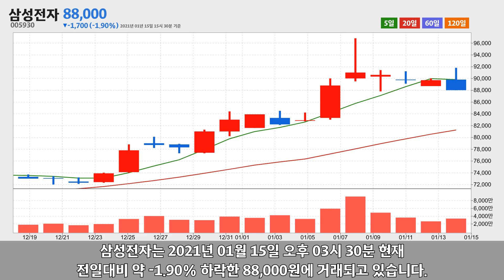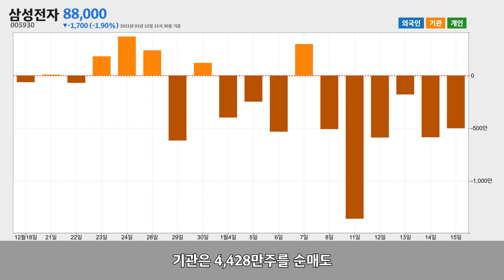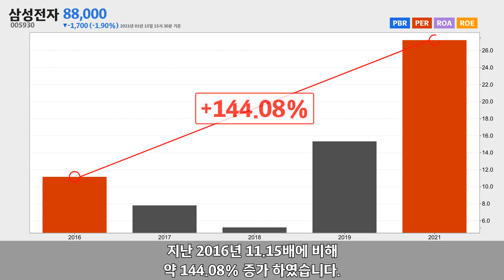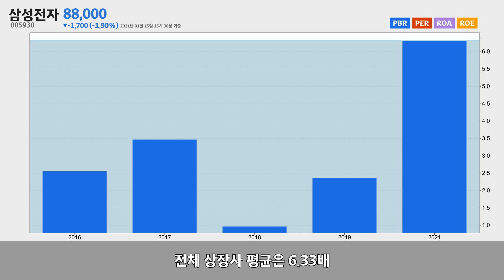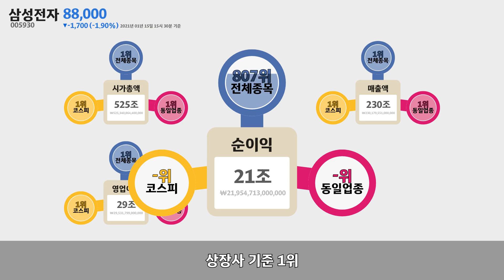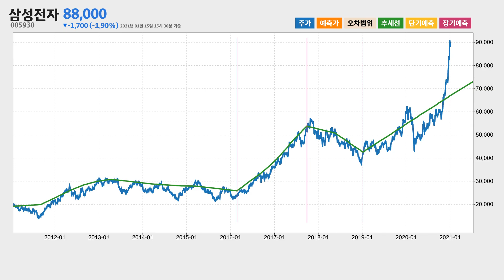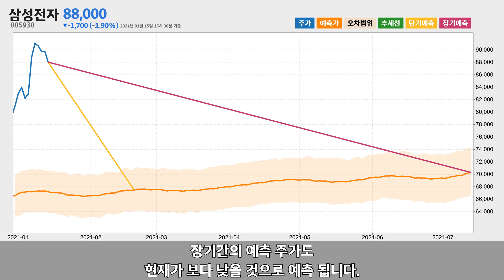삼성전자 주가 분석(005930) 2021년 01월 15일기준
삼성전자는 경기도 수원시 영통구에 위치한 통신 및 방송 장비 제조업체 입니다.
삼성전자는 2021년 01월 15일 오후 03시 30분 현재 전일대비 약 -1.90% 하락한 88,000원에 거래되고 있습니다.